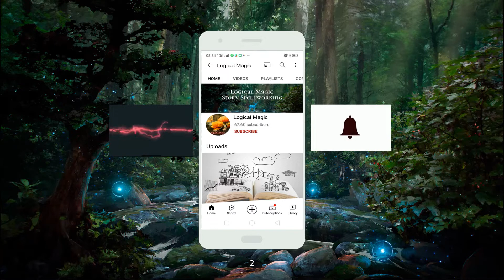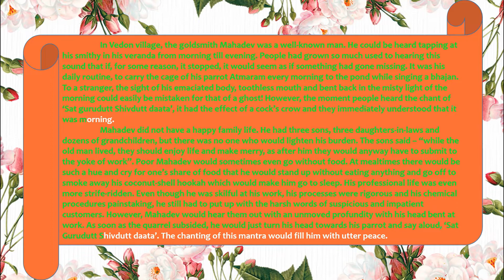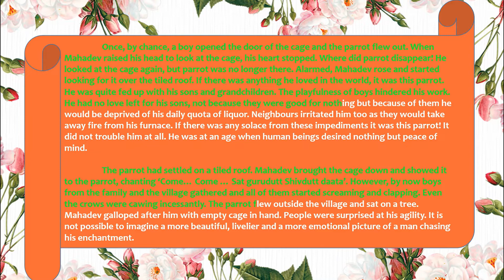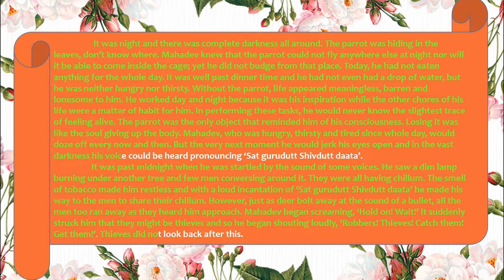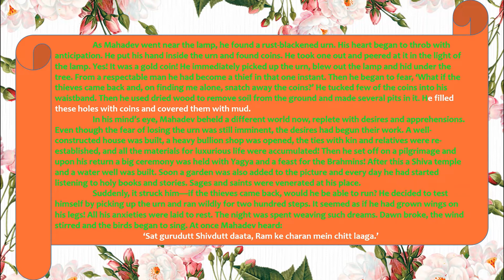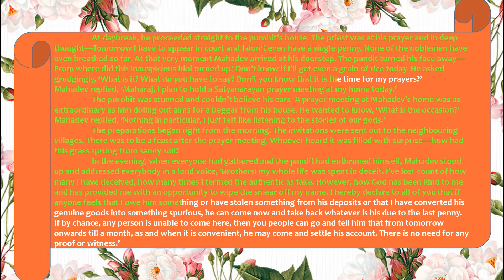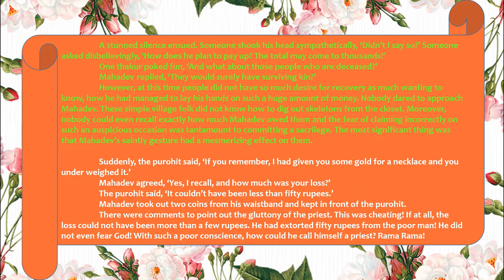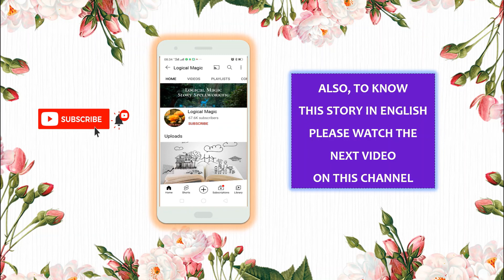Manushya aur Atma ka Sambandh |ATMARAM| Hindi to English Translation| Premchand Story |Logical Magic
‘Atmaram’ is a story built on the Hindu philosophical concept of maya and moha. The story is about a devout village goldsmith, Mahadev, who, disenchanted by his own children, becomes attached to a parrot which he symbolically named Atmaram. The story plays on the popular belief that atma, or the soul, is like a bird which flies out at the time of death. Mahadev’s spiritual inclinations are demonstrated by his constant chanting of two lines of a popular bhajan: Sat gurudutt Shivdutt daata/Ram ke charan mein chitt laaga. People could identify him from a distance hearing the sound of the bhajan. However metaphorically Premchand illustrates in the story the relation between a human being and his soul with a deeper meaning

LOGICAL MAGIC STORY SPELLWORKING Videos are meant to inspire all of us to listen to the stories as listening is not just important for imagination but it is a vital skill for communication and are important for growth and development of human beings. Further these quotes give a huge insight why stories are such an important part of human existence. We all need active listening to be able to process information. All of our relationships we make in life hinge on communication. So we need to help ourselves gain necessary tools and ensure we develop listening skills, and improve our attention span.
▬▬▬▬▬▬▬▬▬▬ About Logical Magic ▬▬▬▬▬▬▬▬▬▬
This channel is a ONE-STOP information resource about stories and the art of story writing and story telling. So let the magic of stories enter into your lives by daily listening to short stories on this channel.